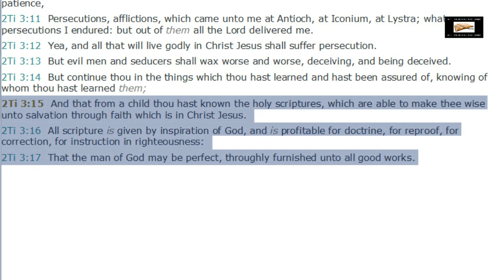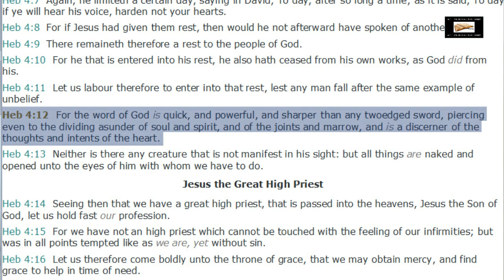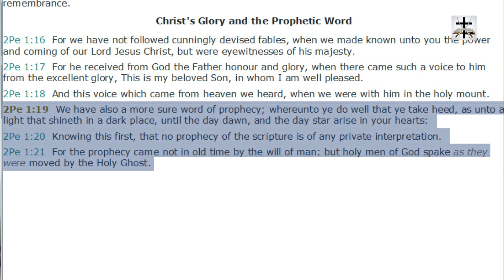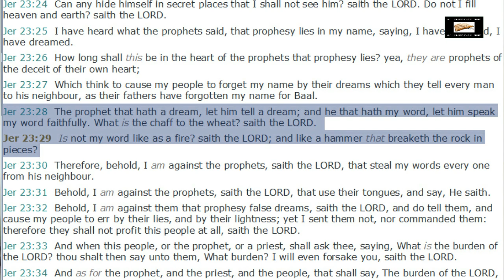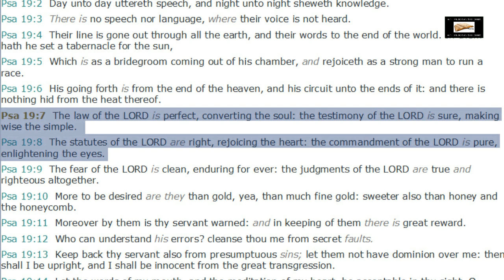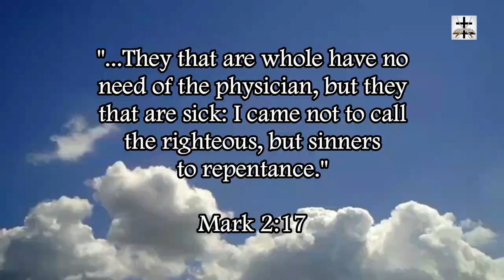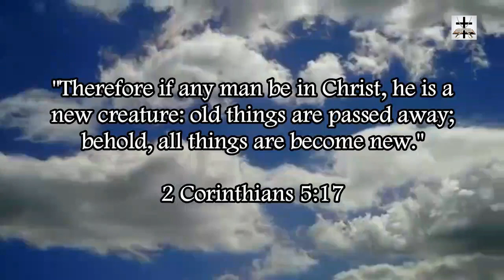The Sufficiency Of Scripture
Psalms 19:7-8 (KJV) - “The law of the LORD is perfect, converting the soul: the testimony of the LORD is sure, making wise the simple. (8) The statutes of the LORD are right, rejoicing the heart: the commandment of the LORD is pure, enlightening the eyes.”